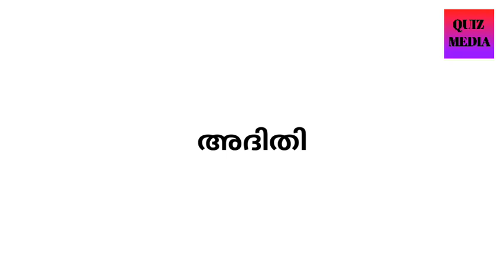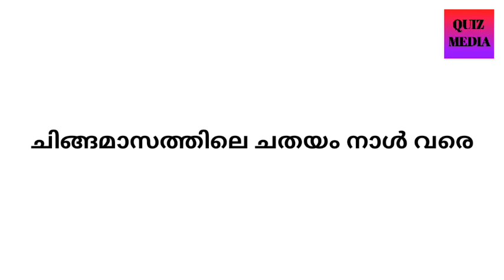ഓണം ക്വിസ് 2021 | Onam Quiz | Onam Quiz in malayalam